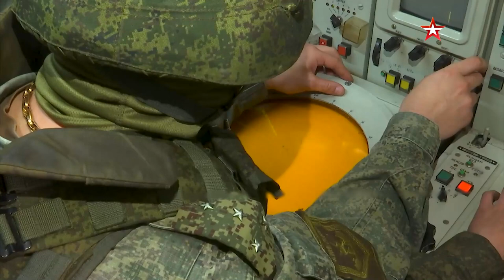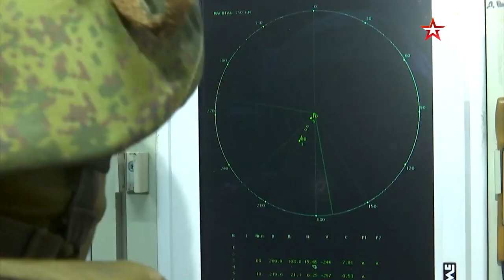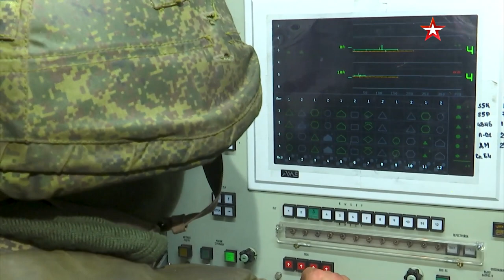Явный «Фаворит»: кадры работы зенитно-ракетного комплекса С-300ПМ2 в ходе спецоперации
Зенитно-ракетный комплекс способен ликвидировать «Точки-У», беспилотники и авиацию ВСУ.

Source image in video: Tvzvezda